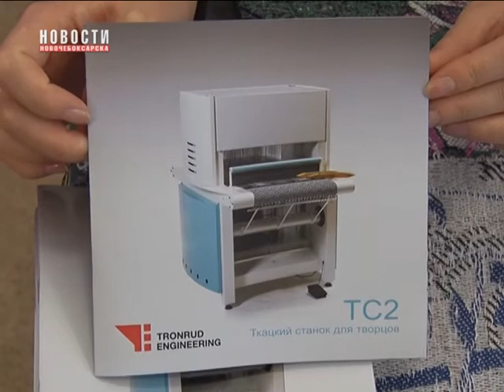В Чувашии проходит Форум ткачей России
В Чувашии проходит Форум ткачей России. На форум приехали ткачи не только из России, но и из Германии, Латвии. На основной площадке форума, в деревне Вурманкасы Чебоксарского района, расположились ткацкие станки, за которыми мастера ручного ткачества создают уникальные полотна.